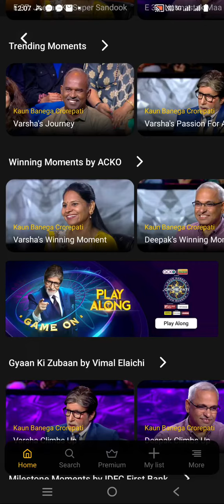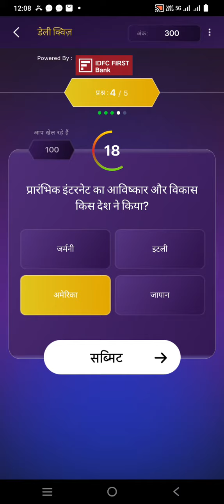KBC Offline IDFC Quiz ke aaj ke Right Answer 04 October 2023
notification / daily video update paane ke liye bell icon press karein.